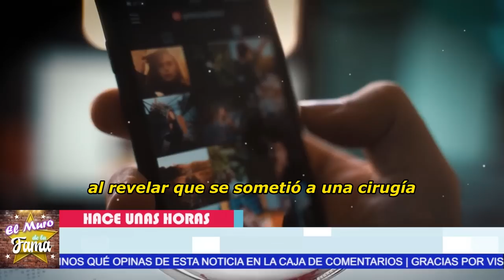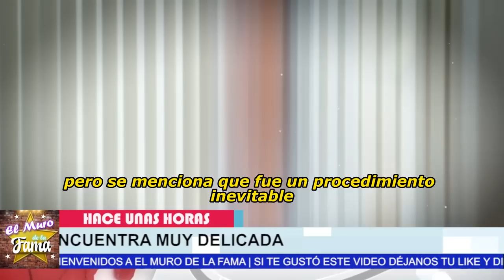😭🎚️“TENIA FUERTES D0L0RES iNESPERADOS” Se Descubre la enfermedad de Zague🖤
elmurodelafama

¡ BIENVENIDOS ‼️

Entertainment
Television program
noticias de espectaculos
espectaculos noticias
noticias de la farandula
tv mexicana
Televisa espectaculos
chismes
escandalo de los famosos 2023
farandula 2023
chisme de farandula
karol tamiko
programa hoy
suelta la sopa
polemica
Ventaneando